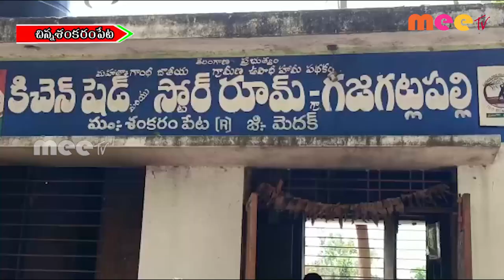మన ఊరు మన బడి ll చిన్న శంకరంపేట ll MEETV NEWS